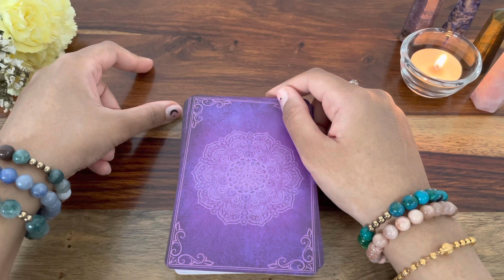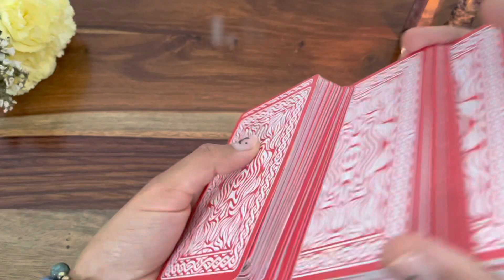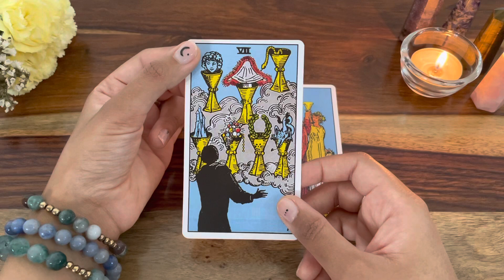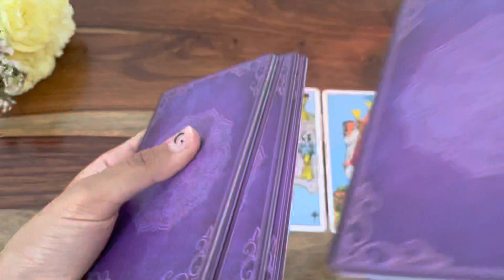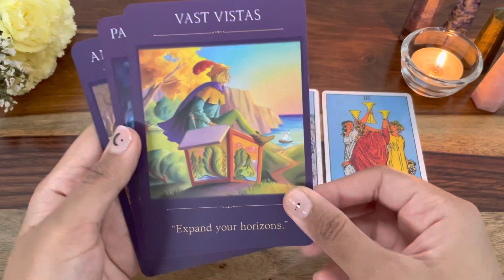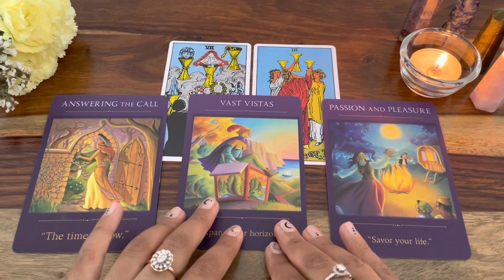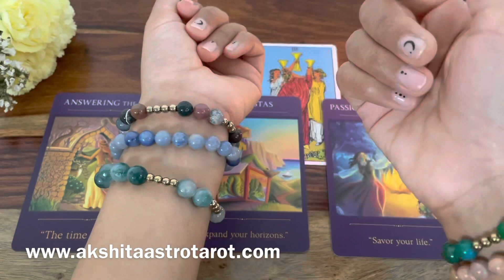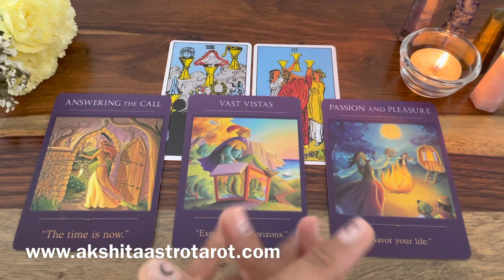libra - The time is NOW - Passion & Pleasure • June 2022 Prediction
Hello everyone! This is your June 2022 prediction. Your Career, personal life and your overall energy for June month.

Reading starts at - 05:24